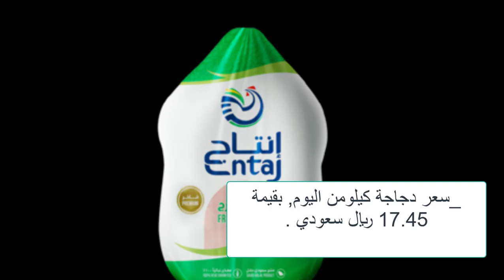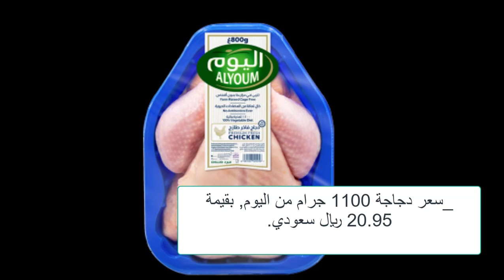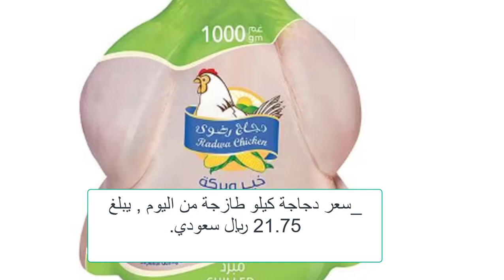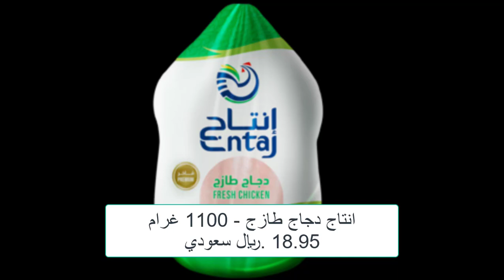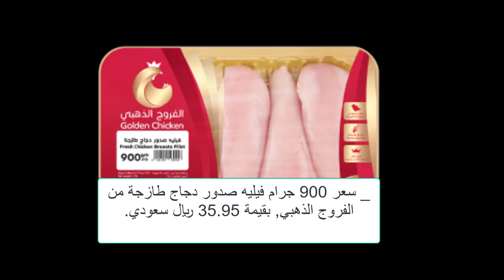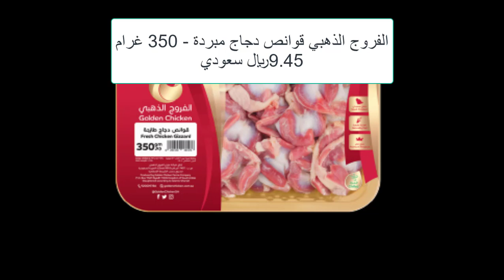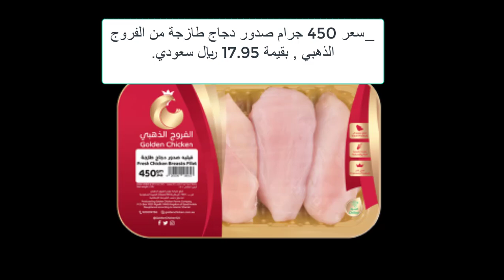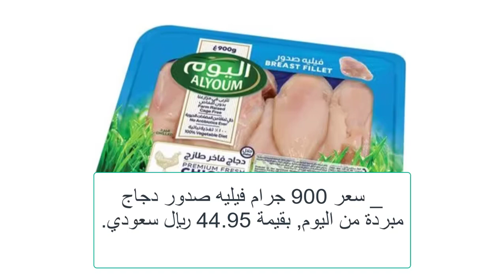أسعار الدواجن في السعودية دجاج الوطنية والذهبي واليوم الطازج الاربعاء 30/10/2024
شاهد أيضا:
4 طرق غير مكلفة لعلاج مرض أعين الدجاج الرغوة والتورم ودمعة العين مضمونة هتعالج مرض عين الدجاج نهائياِ
5 طرق سحرية وغير مكلفة لعلاج كساح الطيور والدجاج بعدهم ستودع الكساح وعدم القدرة على المشي عند الدجاج
5 طرق سحرية وغير مكلفة لعلاج كساح الطيور والدجاج بعدهم ستودع الكساح وعدم القدرة على المشي عند الدجاج